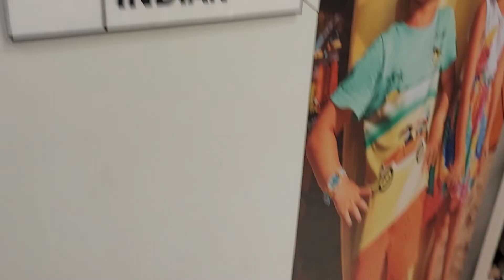MAX SHOPPING VLOG NEYVELI 😊😍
AJIO DOWNLOAD LINK👇
 Use the invite code SHAIZS7XP to sign up and earn ₹100 AJIO Points on ur wallet🔗👇

MY FACEBOOK PAGE :) Glittering Space -A youtube channel